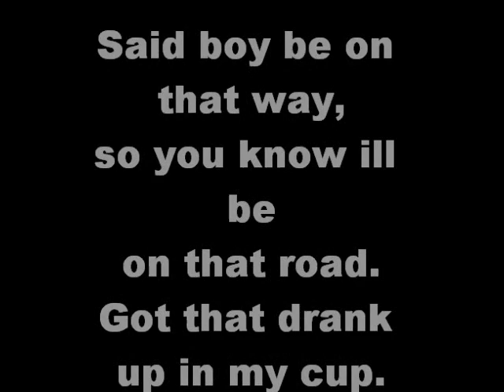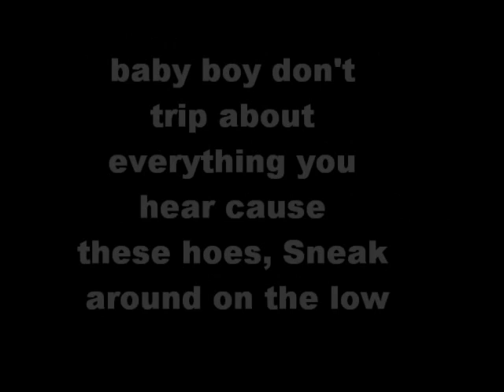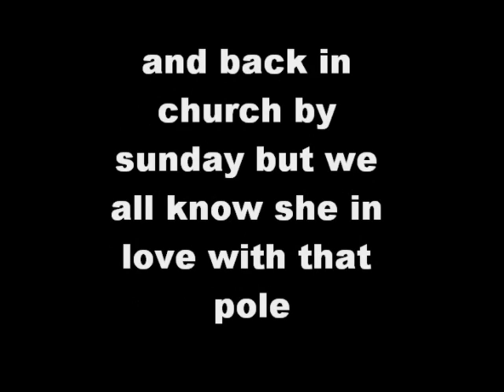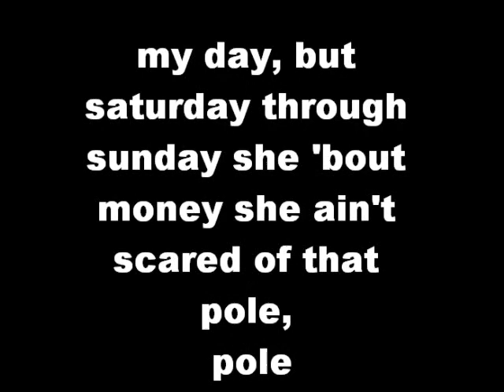Kirko Bangz Pole Remix Ft Chris Brown Lyrics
Lyrics to Pole Remix Procrastination Kills 4 mixtape